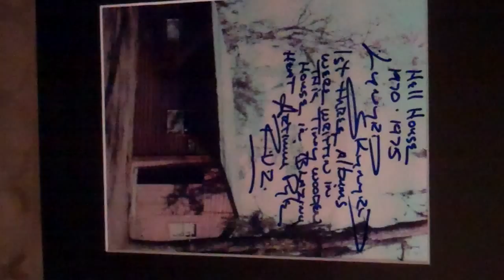Lynyrd Skynryd Hell House